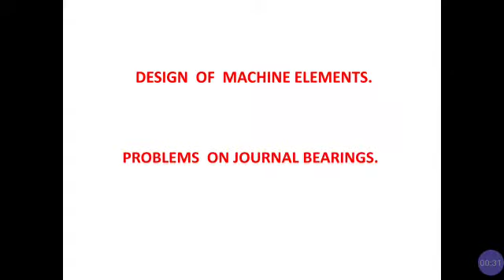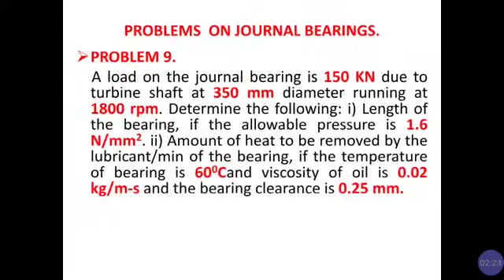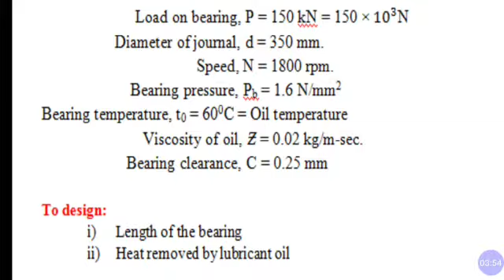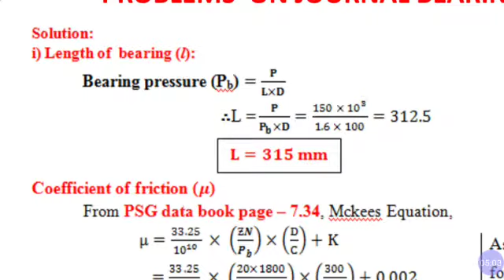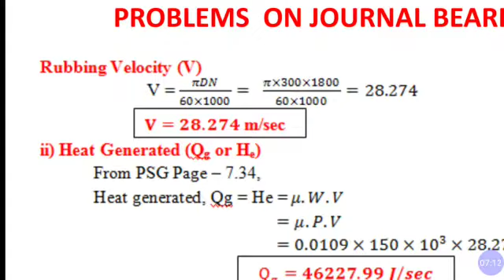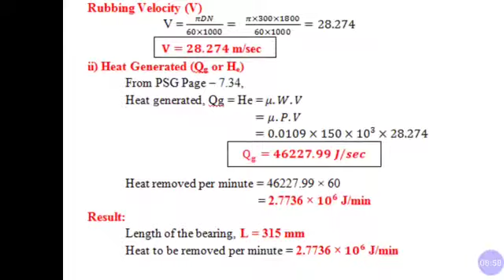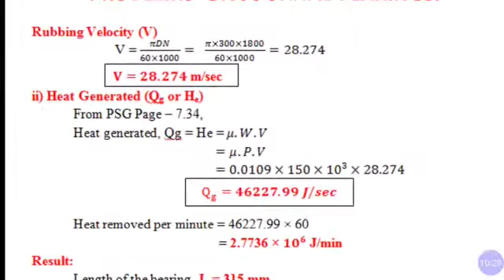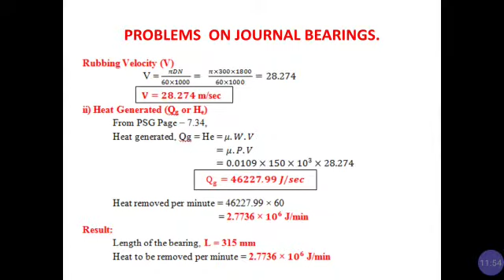Design of machine elements 4.11 problems on journal bearing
Subject
Design if machine elements
5th Sem-Mech-Engg
Topic problems on journal bearing